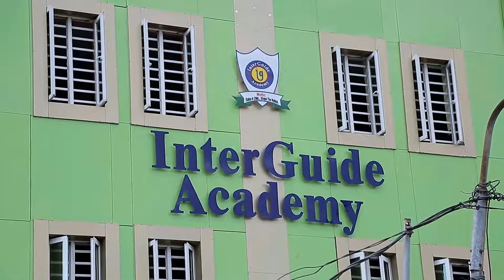The Reason For Christmas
A Christmas message serves various purposes, and the reason for sending one can be multi-faceted. Here are several reasons why individuals and organizations send Christmas messages:
Expressing Goodwill and Cheer:
Christmas is a season of joy, and a Christmas message is a way to extend warm wishes and spread positivity. It's an opportunity to share good vibes with friends, family, colleagues, and customers.
Celebrating Traditions:
Christmas messages often include references to traditions and customs associated with the holiday. It's a way to celebrate the cultural and religious aspects of Christmas.
Building and Strengthening Relationships:
Sending a Christmas message is a thoughtful gesture that can help build and strengthen personal and professional relationships. It shows that you value the connection you have with others.
Reflecting on the Year:
As the end of the year approaches, Christmas messages may include reflections on the year gone by. It's a time to acknowledge achievements, express gratitude, and set positive intentions for the upcoming year.
Promoting Unity and Harmony:
Christmas is a season that often emphasizes themes of unity, peace, and goodwill. A Christmas message can be an opportunity to promote these values and encourage a sense of togetherness.
Expressing Gratitude:
Individuals and businesses may use Christmas messages as a way to express gratitude to clients, customers, employees, and others who have contributed to their success throughout the year.
Fostering a Positive Brand Image:
For businesses, sending Christmas messages is a chance to connect with customers on a personal level, showcase the brand's values, and foster a positive brand image.
Spreading Joy:
Christmas is a time of celebration, and a Christmas message is a way to contribute to the overall festive atmosphere by spreading joy and happiness.
In essence, a Christmas message serves as a conduit for sharing positive sentiments, embracing the spirit of the season, and building meaningful connections with others. It reflects the values of goodwill, kindness, and gratitude associated with the Christmas season.